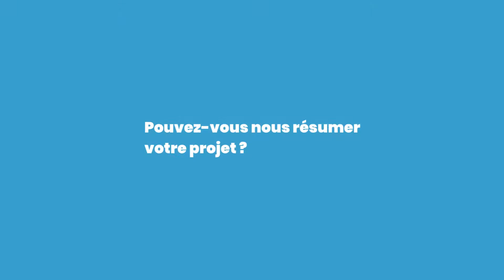LES JFN 2019 - Interview d'Anthia MONRIBOT, Prix BAXTER sous l'égide de la SFNCM